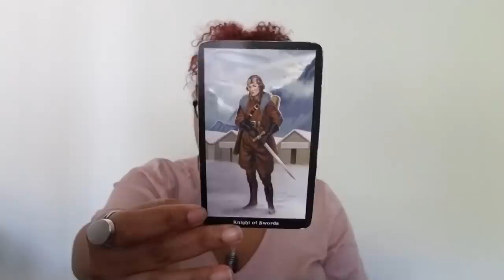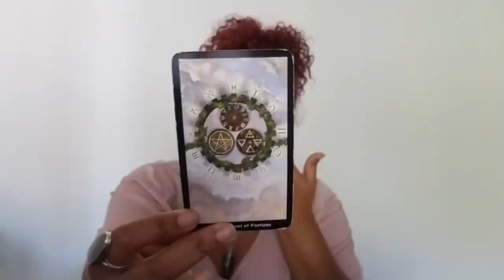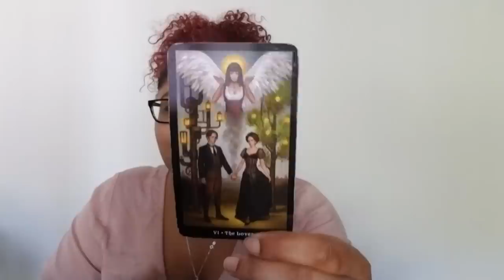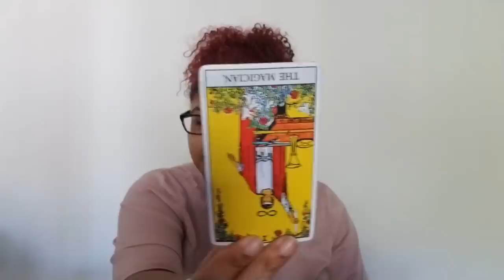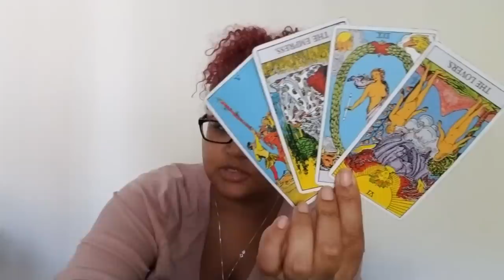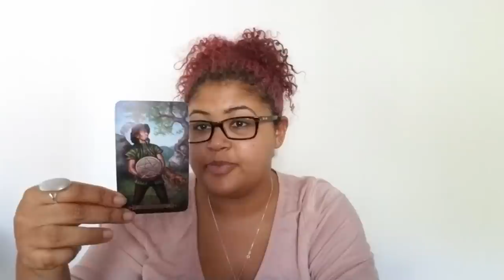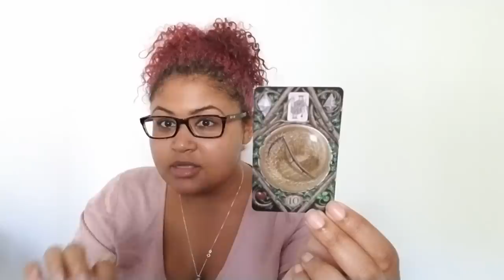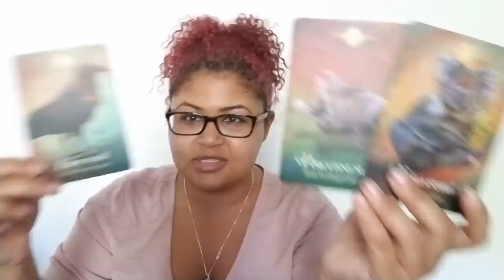Gemini: Blissful Ignorance Interrupted (October 12th - 21st)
Gemini: Weekly Love Reading (October 12th - 21st)